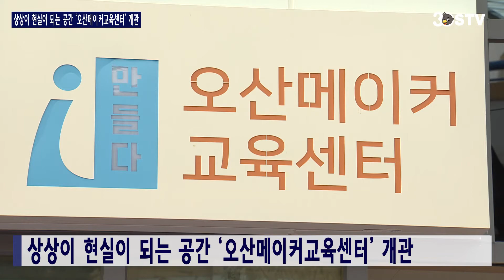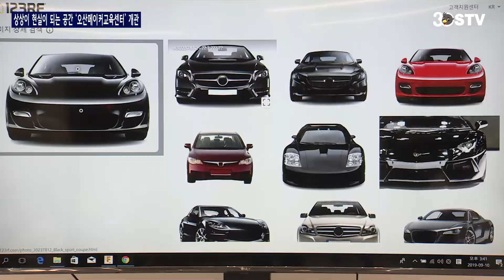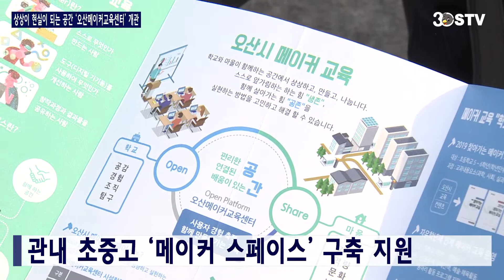뭔가 만들고 싶을땐? 오산메이커교육센터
상상이 현실이 되는 공간 ‘오산메이커교육센터’ 개관

세계 유수의 메이커스페이스를 벤치마킹한 시설과 최신 목공장비, 3D프린터와 레이저커팅기 등을 갖춘 각 공간에서 메이커교육이 이루어지고 있습니다.

상상했던 것을 도구를 이용해 직접 만들고, 또 시행착오를 겪는 과정 속에서 학생들은 새로운 아이디어를 얻기도 하고, 이른바 창의적이고 융합적인 사고력도 키우게 됩니다.